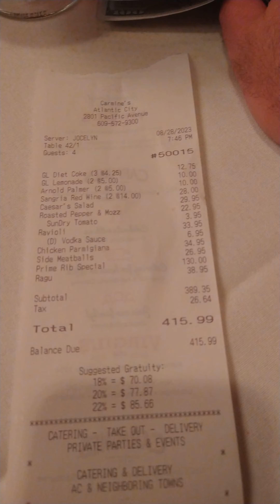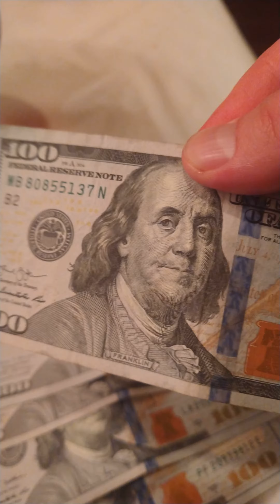Bill and Tip at Carmine's Atlantic City OH! HUGE DINNER!